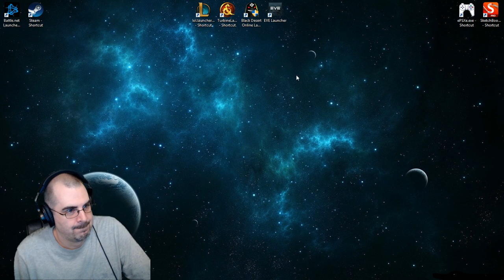BronzeShitShow - fiddle and mf